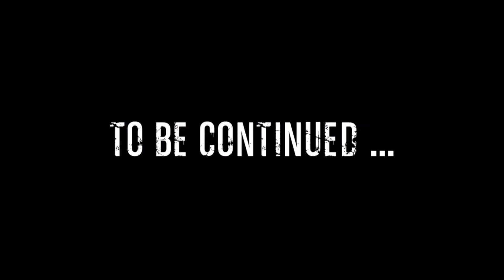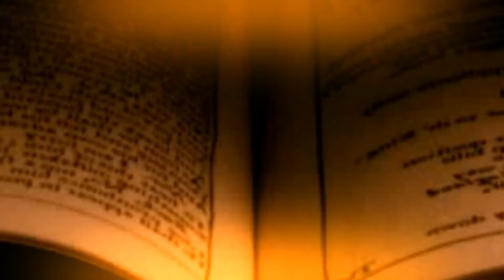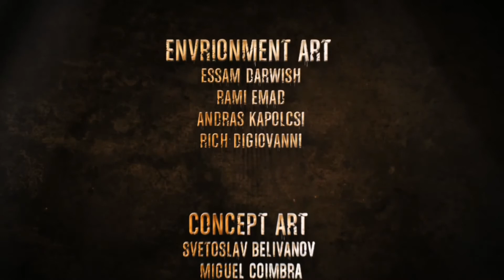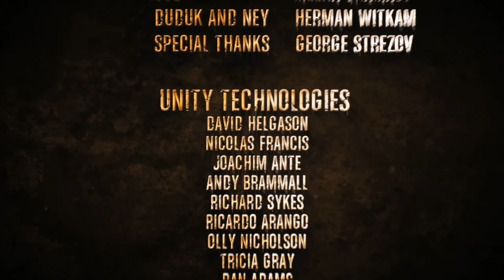Unearthed: Trail of Ibn Battuta - Episode 1 Gold Edition (PC - Vid4) with BeefCakeYeti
This is the end of chapter 1, and the preview for chapter 2.  I have also included the credits.

EP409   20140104   Unearthed Part 4